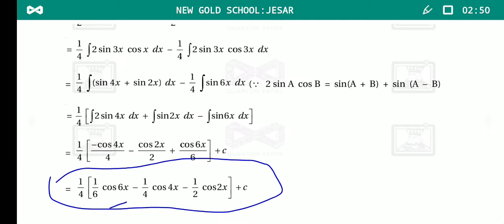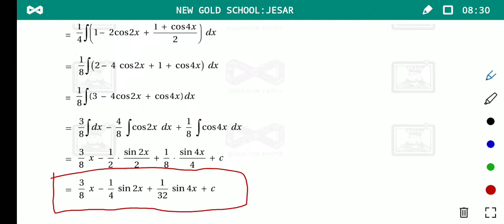Shree new gold school;jesar /science ncert std:12#maths unit:7#excercise:7.3, /part:2